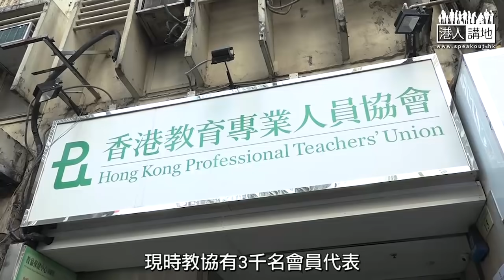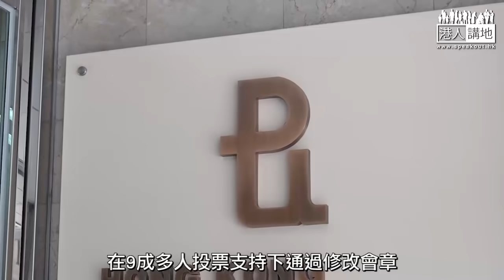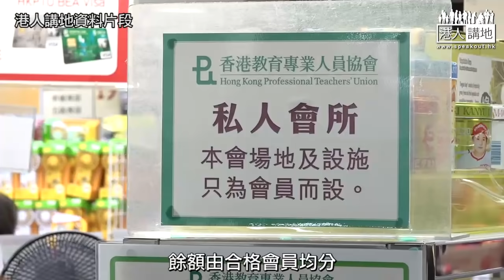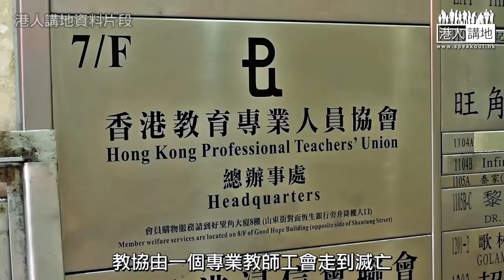【短片】【今日直擊】教協急通過降低解散門檻 多數服從少數假民主？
//百幾個會員代表嘅決定，可以代表有投票權嘅9萬5千個會員嘅意願？教協根本係假民主？//